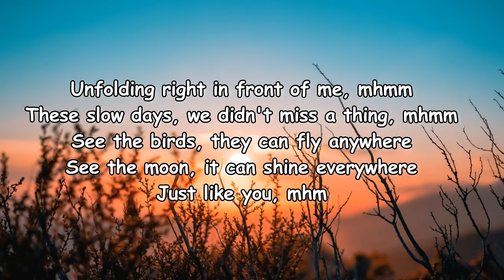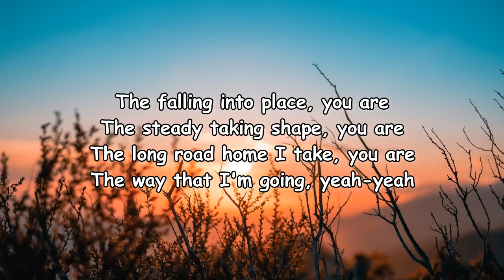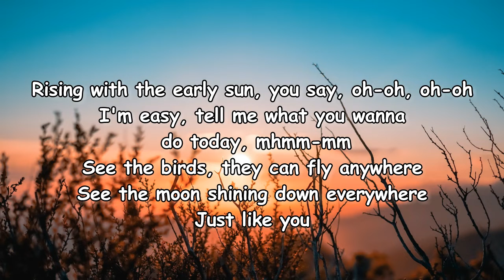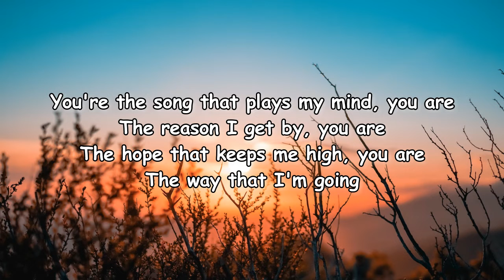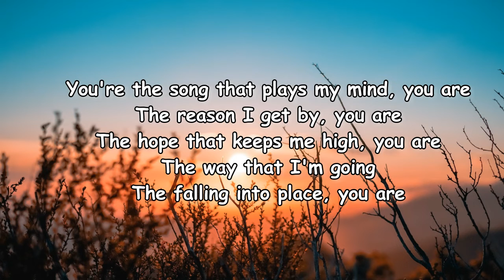Vance Joy - Way That I'm Going lyrics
Way That I'm Going Lyrics:

Unfolding right in front of me, mhmm
These slow days, we didn't miss a thing, mhmm
See the birds, they can fly anywhere
See the moon, it can shine everywhere
Just like you, mhm

You're the song that plays my mind, you are
The reason I get by, you are
The hope that keeps me high, you are
The way that I'm going
The falling into place, you are
The steady taking shape, you are
The long road home I take, you are
The way that I'm going, yeah-yeah

(Ah-ooh) The way that I'm going

Rising with the early sun, you say, oh-oh, oh-oh
I'm easy, tell me what you wanna do today, mhmm-mm
See the moon shining down everywhere

(Ah-ooh) The way that I'm going, yeah-yeah
(Ah-ooh)

The long way home I take, you are

(Ah-ooh)